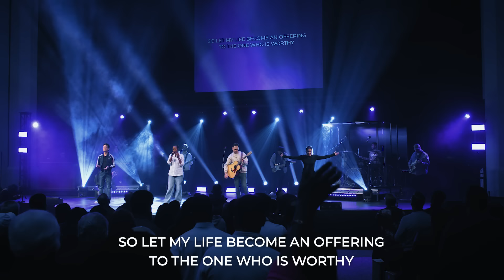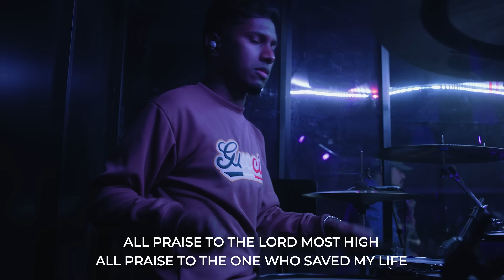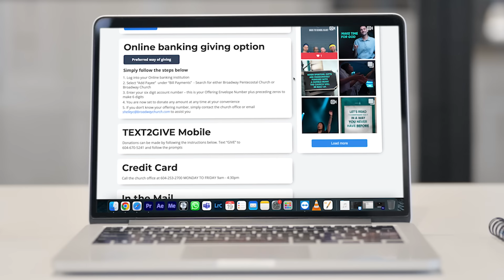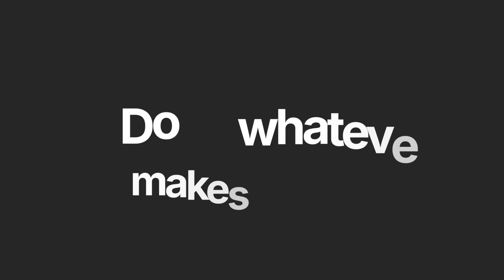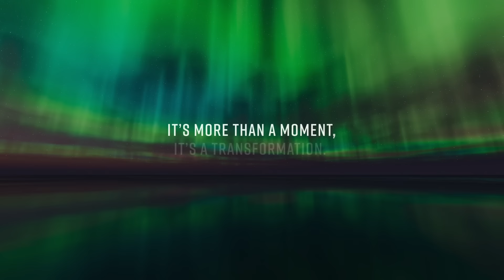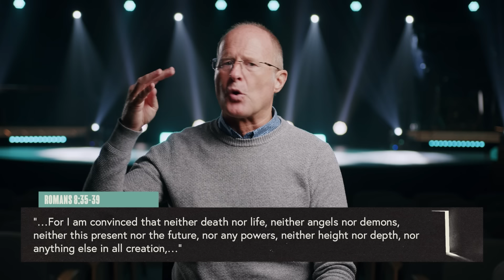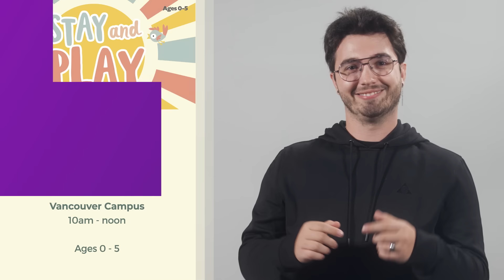Get to the Root | Broadway Church Online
There is a difference between trimming a weed and uprooting a weed.  When you merely trim a weed, nothing has actually changed.  The weed is still there and in a short time, it will be visible once again.  If you want to get rid of a weed, you need to remove it by the root.  When it comes to recurring hurts and habits in our lives, we can often be guilty of trimming instead of uprooting.  In today’s teaching, we will discover two common “roots” of recurring issues in our lives.